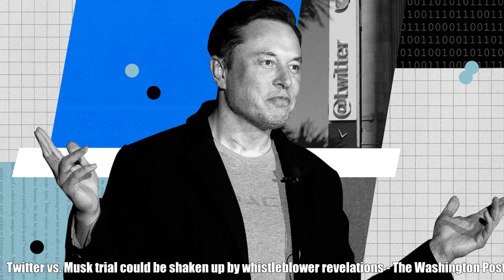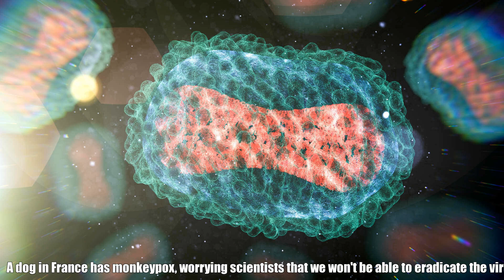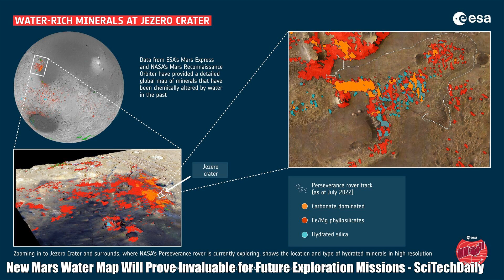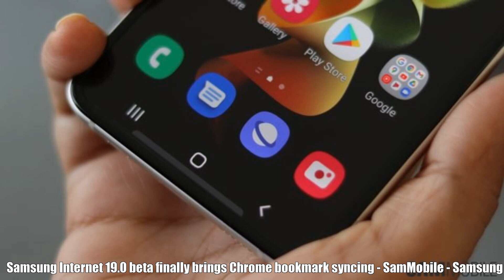AND: Top Stories Today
Automated News Daily (A.N.D) is a automated news server fetching highlight news from various news sources and automatically process them into a video. 00:00 - Oil jumps almost 3% as tight supply moves back into focus - Reuters 00:50 - As Amazon grows, so does its eye on consumers - The Associated Press - en Español 01:34 - Twitter vs. Musk trial could be shaken up by whistleblower revelations - The Washington Post 02:16 - LIVE: Stock Market Coverage - Tuesday August 23 Yahoo Finance - Yahoo Finance 02:45 - ‘Only Murders in the Building’ Finale Cameo Explained — Season 3 - TVLine 03:22 - Meghan Markle tells Archetypes podcast how Archie's nursery caught fire during South Africa tour - Daily Mail 04:07 - A New Lord of the Rings: Rings of Power Trailer Slashes Through Middle-Earth - Gizmodo 04:47 - Meghan Markle's Spotify Podcast Is Here And Her First Guest Might Sound Very Familiar - HuffPost 05:28 - Russia-Ukraine War News: Live Updates - The New York Times 06:08 - ‘He’s a wannabe dictator’: Democrat has DeSantis in his sights in Florida primary - The Guardian US 06:48 - A Mysterious Illness Is Killing Dogs in Michigan - The Wall Street Journal 07:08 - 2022 NFL preseason Week 2, one thing we learned about each team: Cowboys find special teams star - CBS Sports 07:47 - 9 keys to living a longer, happier life - CNN 08:30 - A Mysterious Illness Is Killing Dogs in Michigan - The Wall Street Journal 08:51 - A dog in France has monkeypox, worrying scientists that we won't be able to eradicate the virus if it spreads to more animals - CNBC 09:39 - New case of Ebola virus confirmed in Democratic Republic of Congo - CNN 10:10 - Study Claims Sun Will Devour Mercury, Venus And Earth, Explains How - NDTV 10:49 - Stunning Jupiter images shown by NASA's James Webb telescope - The Washington Post 11:32 - The SLS rocket is the worst thing to happen to NASA—but maybe also the best? - Ars Technica 12:11 - New Mars Water Map Will Prove Invaluable for Future Exploration Missions - SciTechDaily 13:04 - Why does Yankees Rookie Oswaldo Cabrera Wear a Pearl Necklace? - The New York Times 13:45 - Raiders owner responds to wild Tom Brady story about the QB almost signing with Las Vegas - CBS Sports 14:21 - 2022 NFL preseason Week 2, one thing we learned about each team: Cowboys find special teams star - CBS Sports 15:00 - Should Memphis go all in on a Kevin Durant trade? | KJM - ESPN 15:31 - Twitch will now let partners stream on YouTube and Facebook - The Verge 16:10 - Gamescom Is Basically E3 2.0 Now: Here's Where To Watch (And What To Expect) - Kotaku 16:46 - The First Descendant - Official Trailer - IGN 16:54 - Samsung Internet 19.0 beta finally brings Chrome bookmark syncing - SamMobile - Samsung news